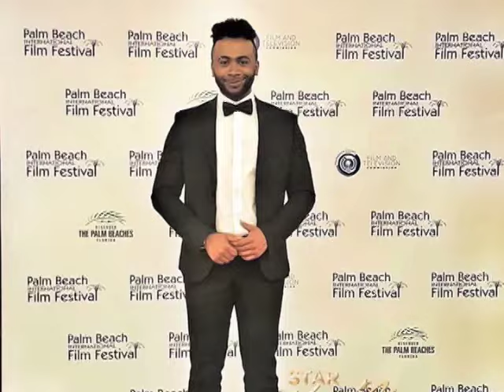NA AN3207 Thou Reyes